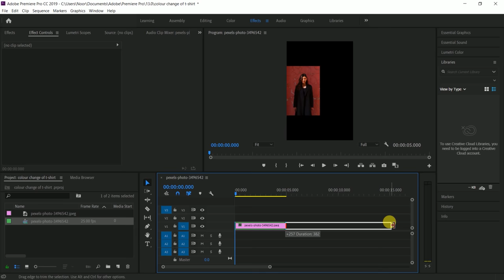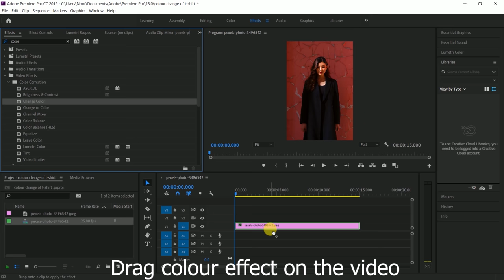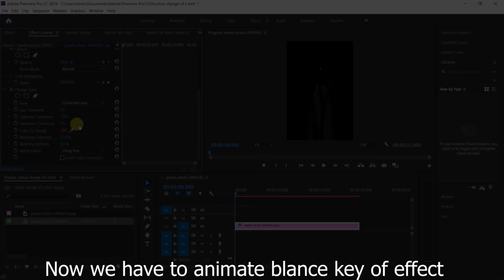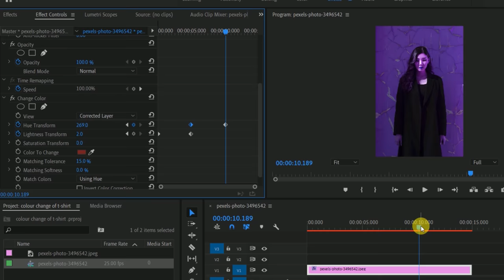How To Cinematic Color Effect in Premiere pro cc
This Adobe Premiere pro cc tutorials covers how to create cinematic colour effect …...

We will be using a free stock photos/videos from pixels.com so, you follow along to create your own.

how to get the cinematic look in Premiere Pro

Make Your photo/Footage look Cinematic

How To Create a Cinematic photo in Adobe Premiere Pro

How Do I Make my Footage Look More Cinematic in Premiere pro

Cinematic color Effect on Photo in Premiere pro

premiere pro Cinematic look plugin

How to make Cinematic Video In Premiere pro

Focus On Video

TEXT on video in Premiere pro